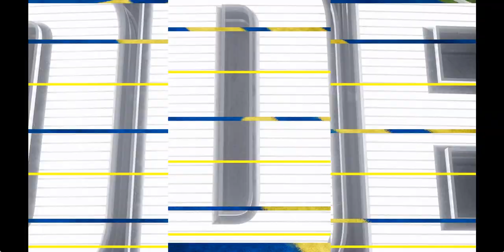Madden 24 Season Simulation (PC) Pittsburgh Steelers Vs Los Angeles Rams Week 7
Steelers come off a bye week after beating their divisional rivals by 1, did the bye put them in position to win again? After winning their first two games in the season, they have lost four in a row, can they find a way out of their slump?